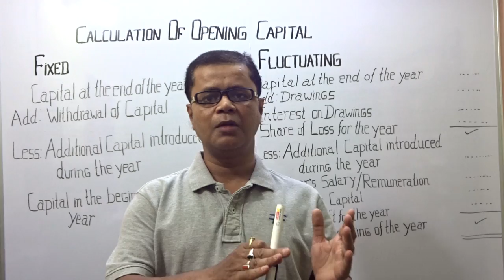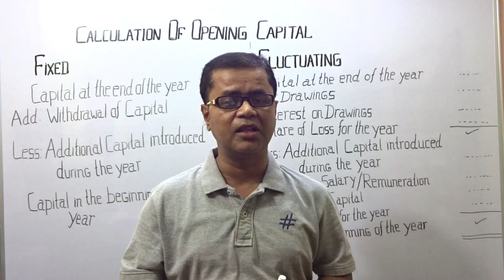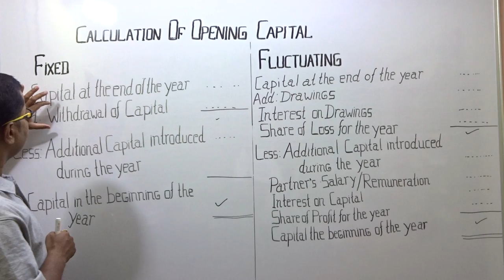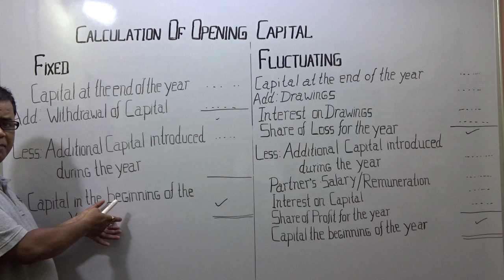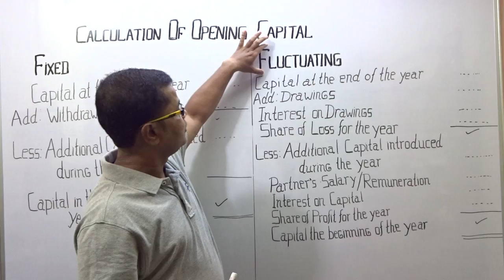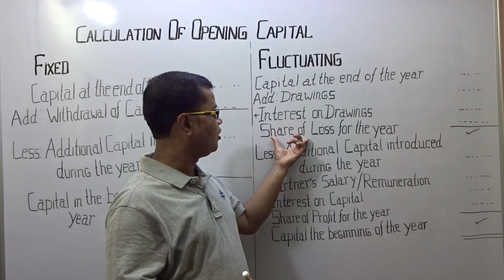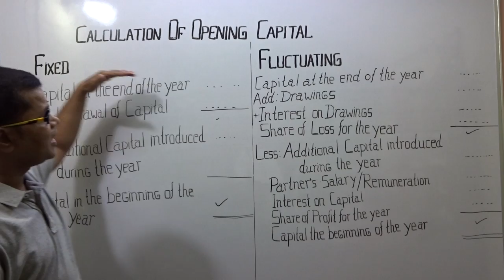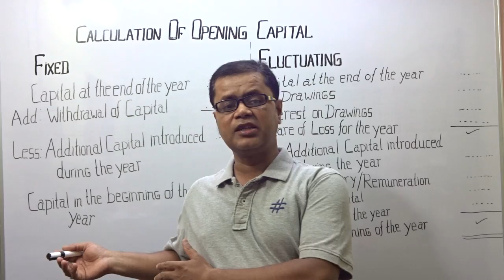PARTNERSHIP- CALCULATION OF OPENING CAPITAL (FIXED AND FLUCTUATING)